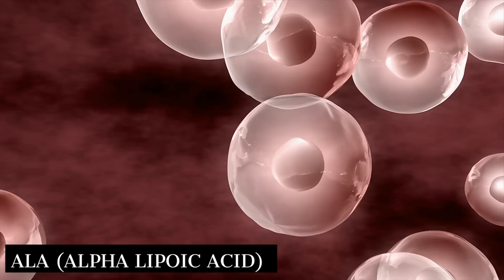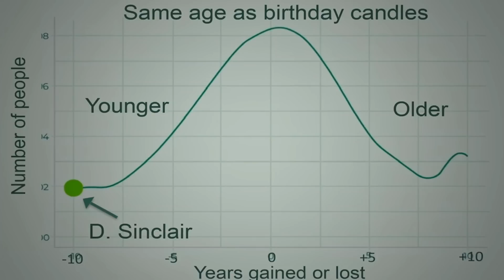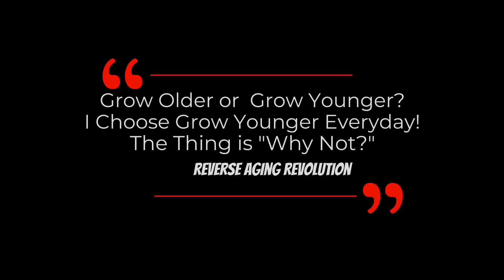Basic SUPPLEMENT PROTOCOL Update | Dr David Sinclair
Dr David Sinclair talks about his view on the future of aging and also update on his basic supplement protocol in this clip.